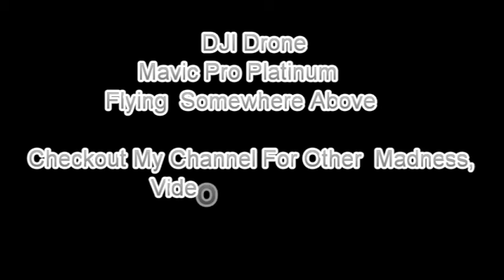DJI Mavic Pro Platinum Drone - Beach Flying Above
Today i was out hiking the beaches and getting some flying time done .
really an awesome day .
Also here  are some links to my playlists that you should find really good